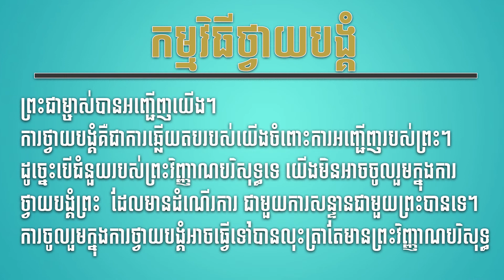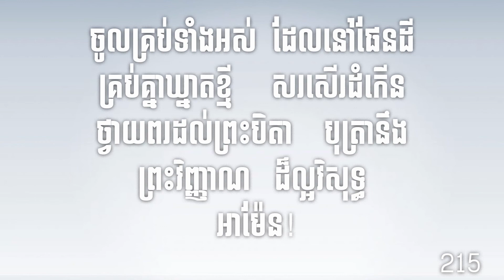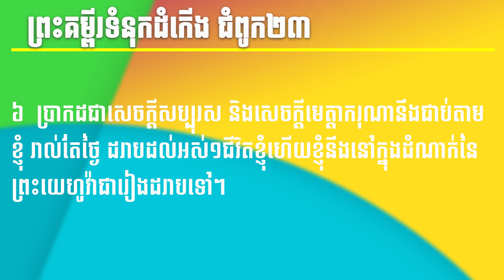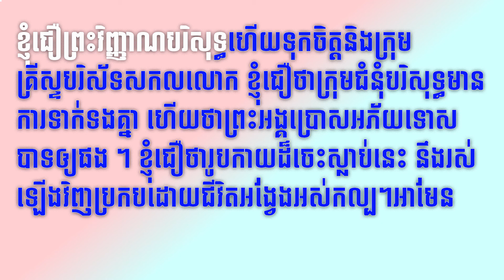June 27, 2021/ Worship 😘❤️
Happy church